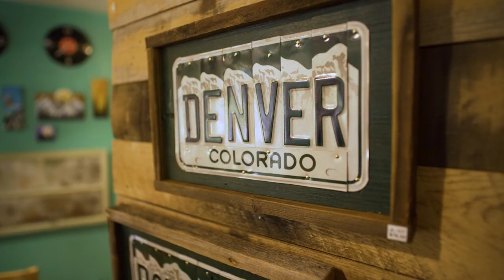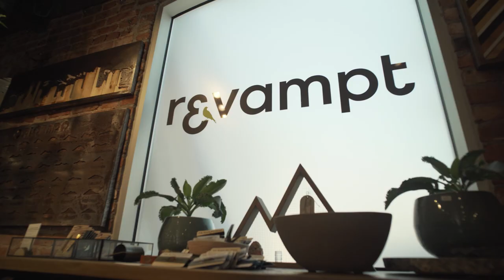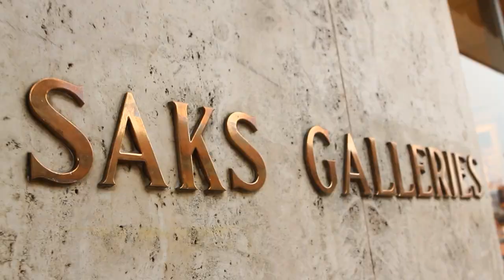Denver Neighborhoods: Cherry Creek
Cherry Creek North is Denver’s premier outdoor retail and dining destination, with an impressive collection of art galleries, independently owned boutiques, international fashion brands and luxury hotel options. Spend the day walking through 16 charming blocks to find unique fashion, jewelry, home furnishings and art; pamper yourself at one of the many relaxing spas and salons; or treat yourself to a delicious dining experience at one of the neighborhood's many restaurants.

The neighborhood is also home to Cherry Creek Shopping Center, the Rocky Mountain's upscale retail destination, featuring more than 150 stores, many of which are exclusive to this area.